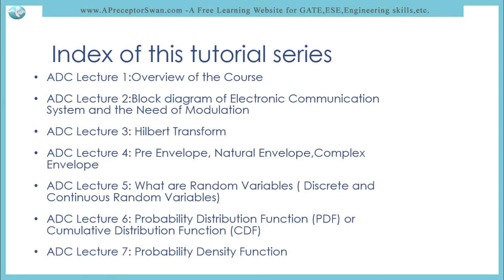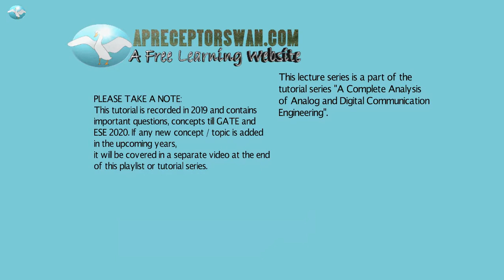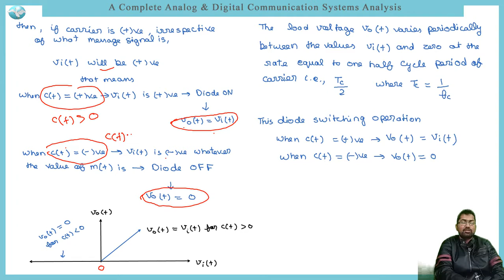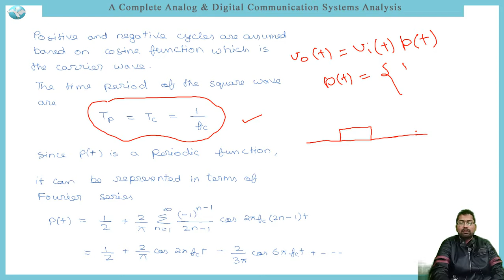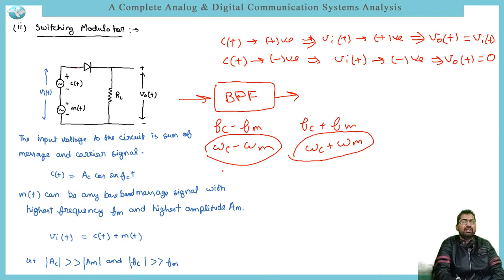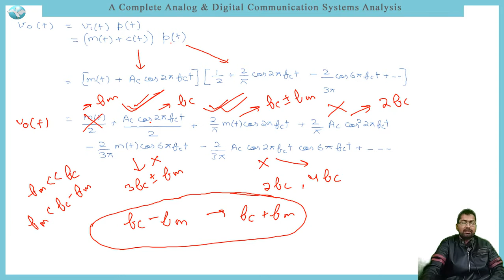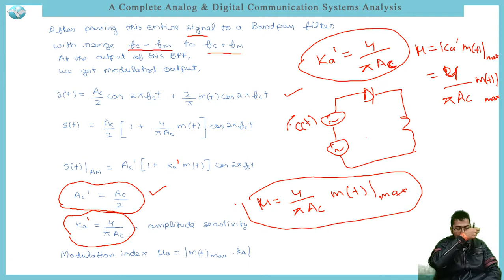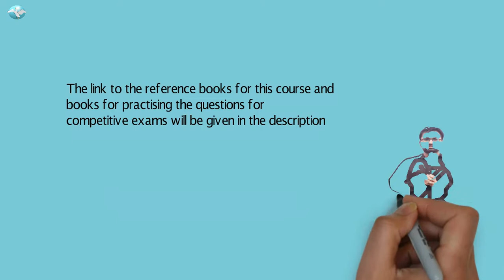ADC Lecture 34: Generation of DSB-FC (Switching Modulator)